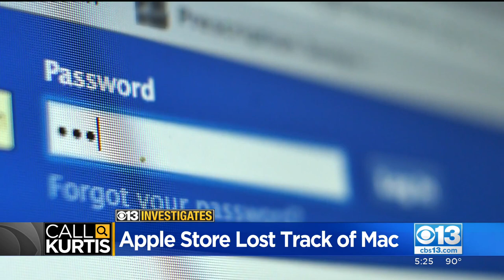Modesto Apple Store Loses Woman's Computer, Later Finds It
Corina Fezi dropped her MacBook at the Apple store in the Vintage Faire mall in Modesto to get a broken screen fixed. Her pick-up date was June 23, but that day came and went with no computer. That's when we got involved.